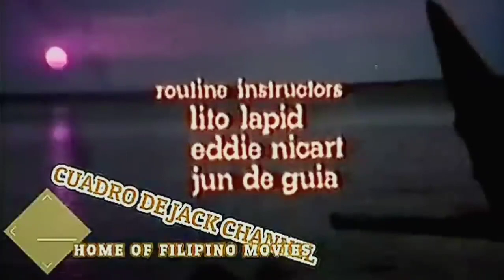movies collection of LITO LAPID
action movie of lito lapid full movie